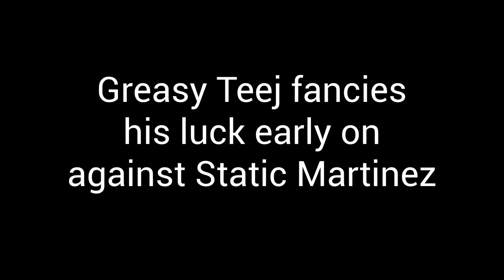Footy Highlights - 20/09/15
More tingers from Esportiu Rocafort.